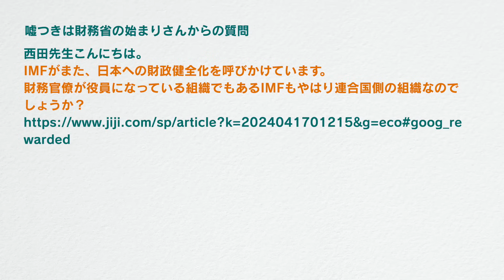「IMFがまた日本への財政健全化を呼びかけています。財務官僚が役員になっているIMFもやはり連合国側の組織なのでしょうか？」西田昌司がズバッと答える一問一答おまけ【週刊西田】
動画内で取り上げましたネット記事はこちら↓
西田昌司×高橋洋一 反ザイム真理教対談 VOL.2